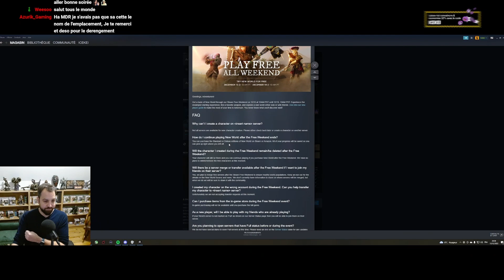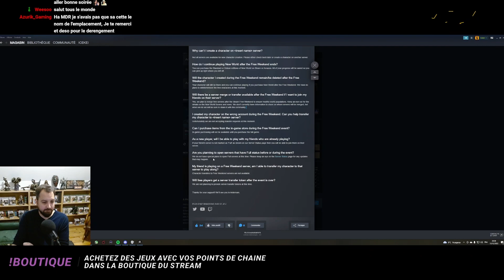New World | Week-end gratuit du 15 au 19 décembre